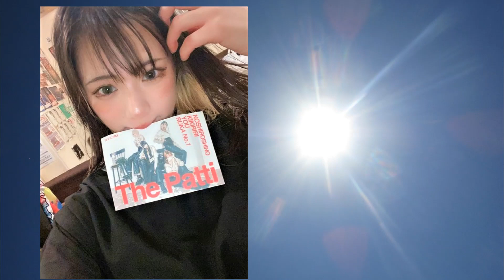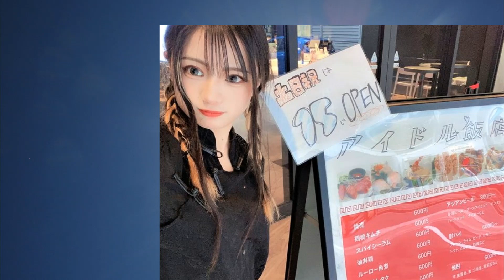ノシロシノ（しーたん）2023-4